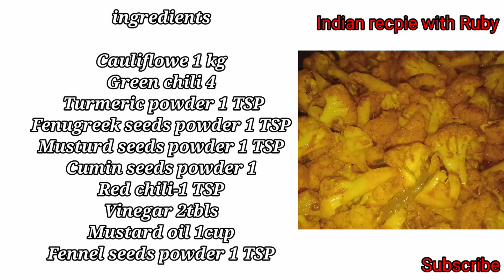गोभी का बनाने की आसान विधि // Gobhi ka Achar // Cauliflower Pickle recipe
Aaj ki is video me Maine gobhi Ka achar banya hai